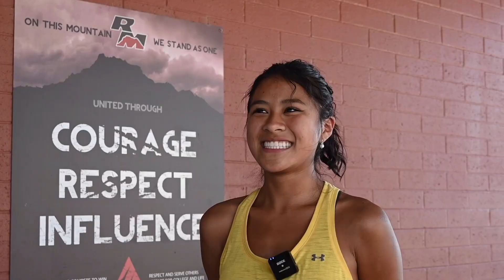Final Announcements for 5/22/23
Have a great summer, Red Mountain.